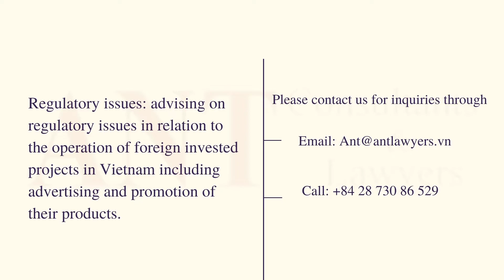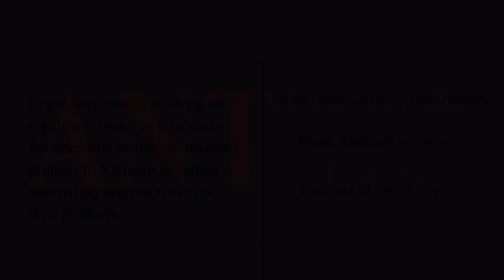Foreign invest in Vietnam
Transactional structuring: advising on the possibility for foreign investors to obtain an investment licence in Vietnam and the selection of an appropriate investment vehicle in Vietnam such as a business co-operation contract, a joint venture company or to set up a company in Vietnam as a wholly foreign owned company.